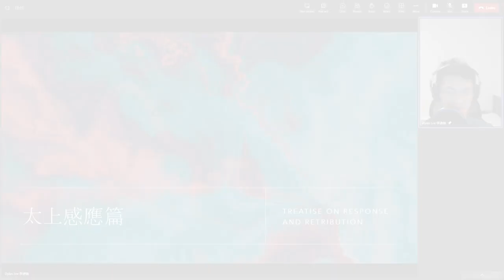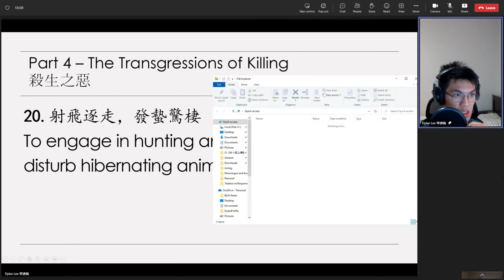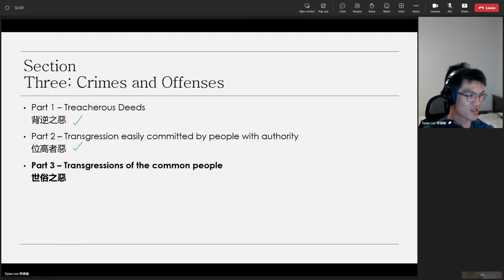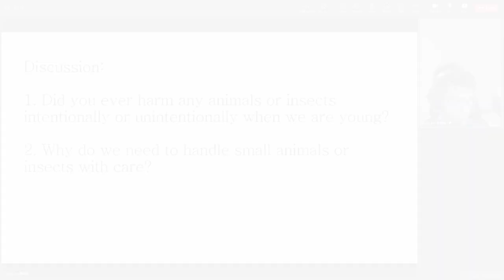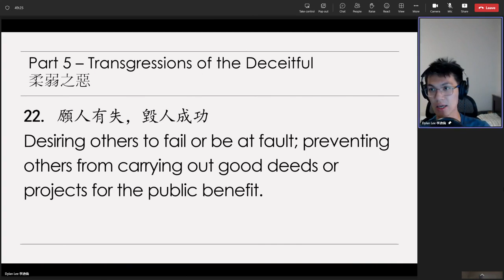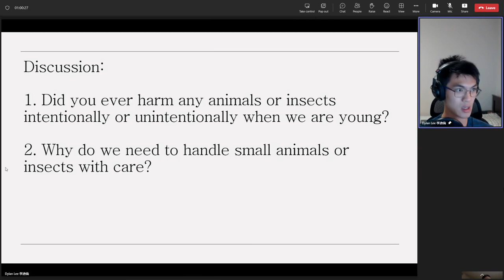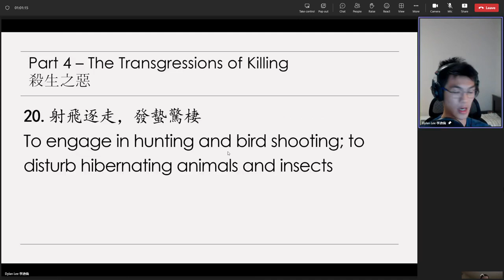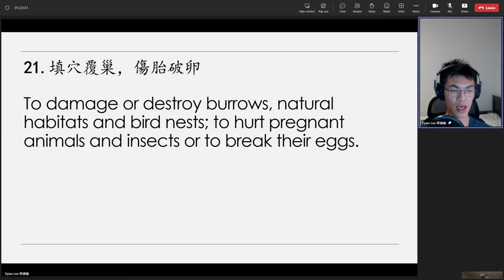Dylan Lee's 20230214（27）Review on《太上感應篇》Treatise on Response and Retribution 無字幕 英國英語口音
1) No hunting, fishing or birds shooting for sport (just for fun).
2) Do not disturb hibernating animals and insects.
3) Do not damage animals’ homes(such as burrows, nests or habitats).
4) Don’t hurt animals or insects and do not break their eggs.